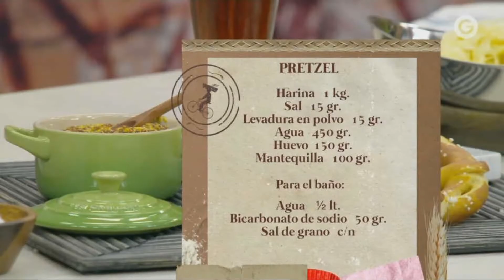Como pan caliente - T01E03 - Pretzels y borrachitos